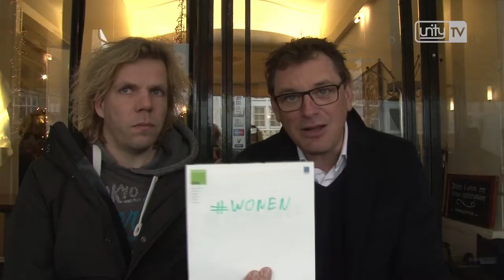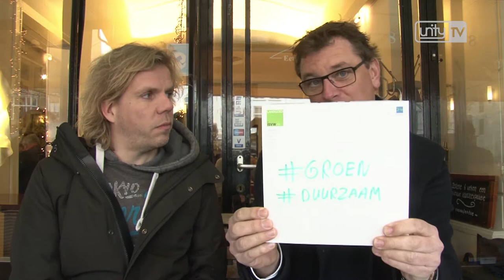Vlog 17 - Make Local Great Again!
Vlog 17 - Make Local Great Again! - We kunnen het zelf niet zeggen, maar dit is het beste vlog ooit!

Met vandaan: Joost Vullings​, Timo Gubbens​, Jaap Smit, Marleen Damen​, Susannah Herman​, Walter van Peijpe​, Anna van den Boogaard​, Gijs Holla​, Henri Lenferink, Josine Heijnen​, Jos Oltsthoorn, Paul Dirkse​, Roos van Gelderen​, Paul Laudy​ en Xander van der Wulp!